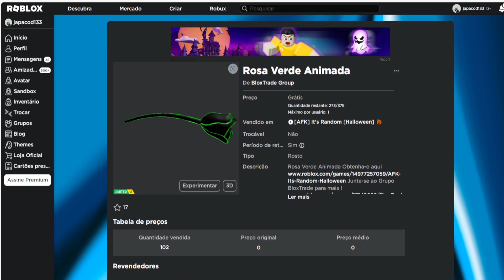Rosa Verde Animada Limited UGC Grátis agora no Roblox Evento 2023 FREE LIMITED